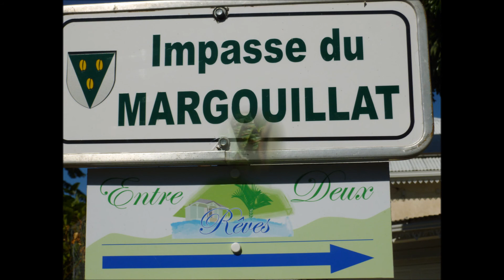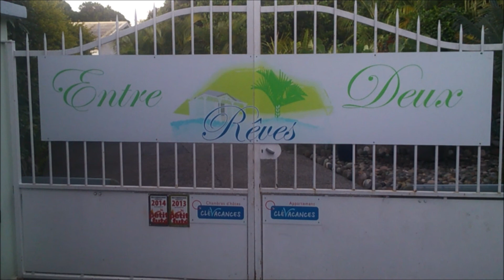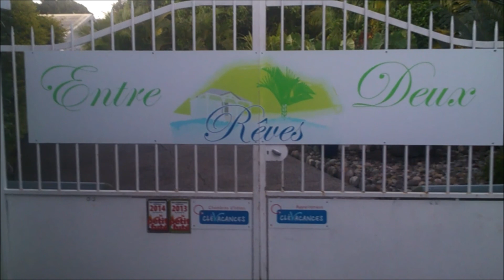UN AU REVOIR A L'ENTRE DEUX RÊVES